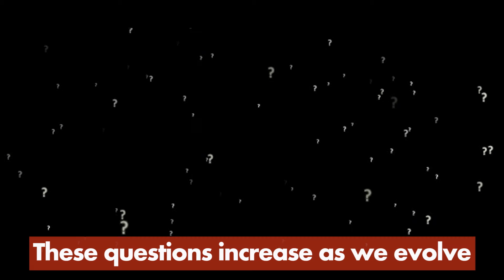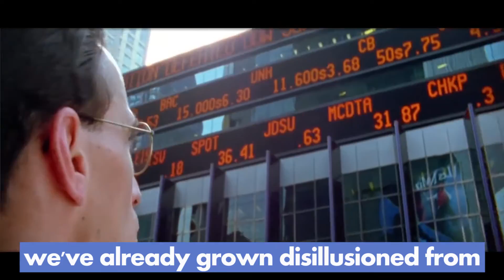Evolution Leads us to Discover The Meaning Of Life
The meaning of life lies in how nature creates life. Human society is evolving to discover this.